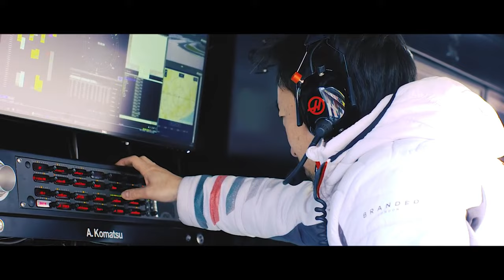Ayao Komatsu : Impossible de lui mettre à l’envers ?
🏎️ Ayao Komatsu, Nouveau Team Manager de Haas : Quand le Leadership Fait la Différence !

Nico Hulkenberg, pilote de l'écurie Haas, a déclaré cette semaine, qu'il est impossible de la mettre à l'envers à Ayao Komatsu, son nouveau team manager. Une petite phrase anodine au premier abord, mais qui en dit long sur le leadership de Ayao Komatsu. Lui qui est arrivé début janvier pour remplacer le célèbre Guenther Steiner. Alors que faut il comprendre de ces mots ? Quelles sont les différences majeures en terme de management entre Ayao Komatsu et Guenther Steiner ? C'est ce que nous allons voir dans cette vidéo !

🔥 Nico Hulkenberg, pilote chez Haas, révèle que "mettre à l'envers" Ayao Komatsu est impossible. Cette déclaration anodine cache une profondeur sur le leadership du nouveau team manager, arrivé en janvier en remplacement de Guenther Steiner. Dans cette vidéo, explorons les nuances de management entre Komatsu et Steiner et comprenons l'impact de ce changement.

🤔 Leadership Inébranlable : La remarque de Hulkenberg révèle la force du leadership d'Ayao Komatsu. Plongeons dans les subtilités de son approche managériale et découvrons comment il inspire la confiance au sein de l'écurie Haas.

🔍 Différences de Management : Quelles sont les clés qui distinguent Ayao Komatsu de son prédécesseur Guenther Steiner ? Explorez les différences majeures en termes de gestion d'équipe et de prise de décision pour comprendre les changements fondamentaux au sein de Haas.

🌟 Impact sur l'Écurie : La transition de Steiner à Komatsu ne concerne pas seulement le cockpit, mais influence également les coulisses de Haas. Analysons comment ces changements de leadership peuvent impacter les performances de l'équipe sur et en dehors de la piste.

🎓 Leçons de Leadership : Plongez dans les enseignements pratiques que nous pouvons tirer de cette transition pour notre propre développement personnel et professionnel. Comment adapter son leadership pour inspirer et motiver son équipe ?

🔗 Liens Pertinents : Pour une analyse approfondie de ce changement de leadership et des réflexions sur le leadership, le développement personnel et la prise de décision, abonnez vous à la newsletter Leader d'Exception ▶️

Découvrez comment chaque changement peut être une opportunité de croissance pour votre propre trajectoire !